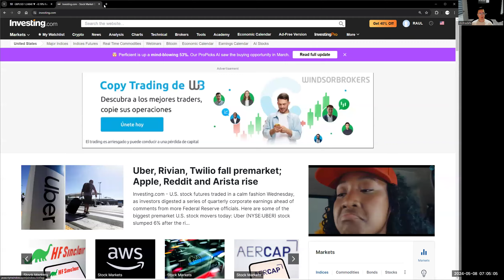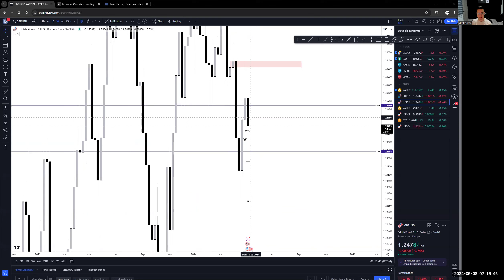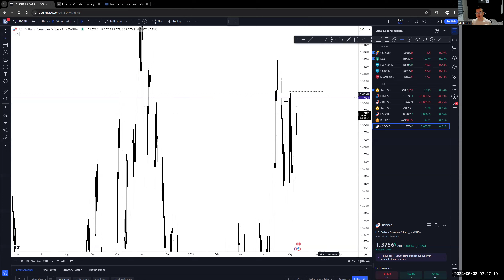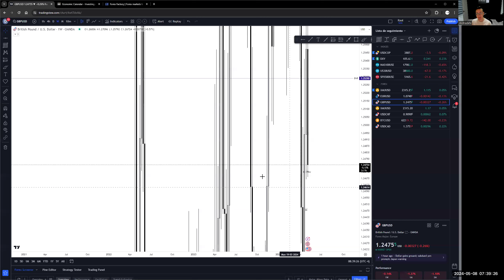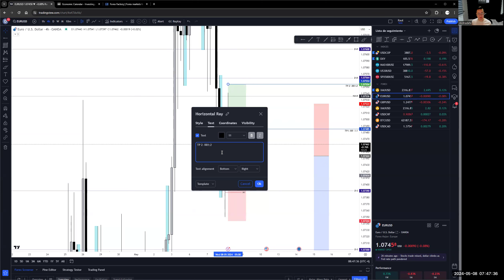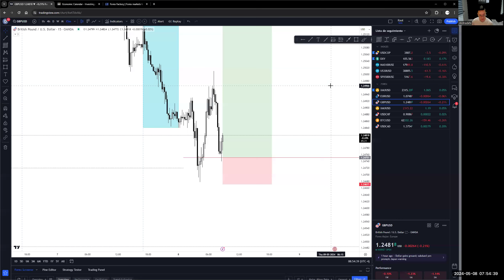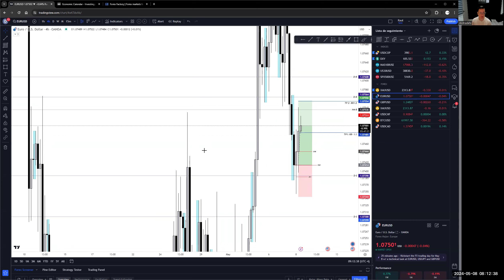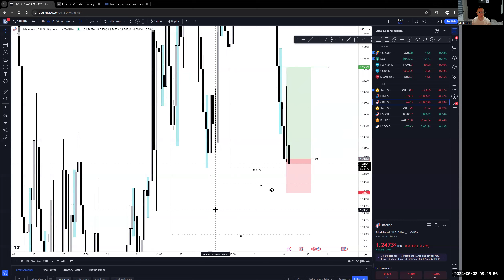Trading En vivo Mayo 08-2024